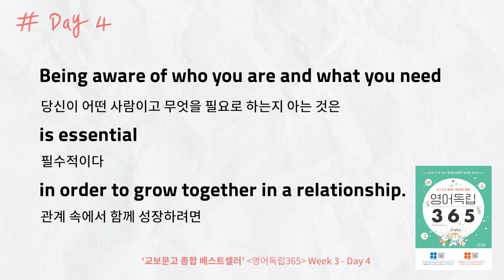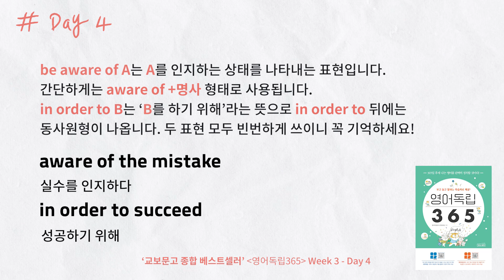함께 있을 때 기분 좋은 사람을 영어로 표현하고 싶을 때? [영어독립 365/W3D4]